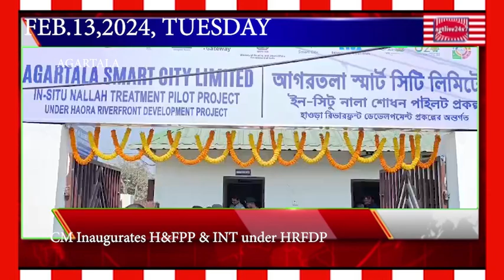CM Prof.(Dr.) Manik Saha Inaugurates H&FPP & INT Under